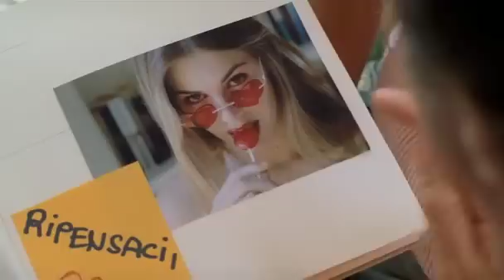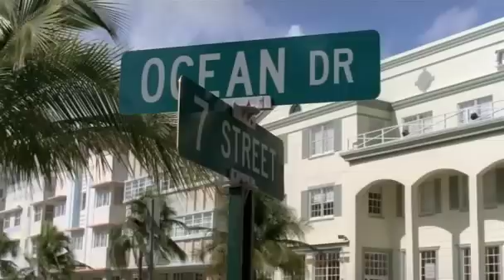Natale A Miami,Cristian De Sica Massimo Ghini"la mia bambina"